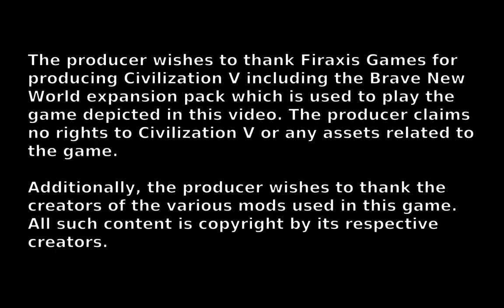The Lost Wizard Plays Civilization V - Byzantium part 5